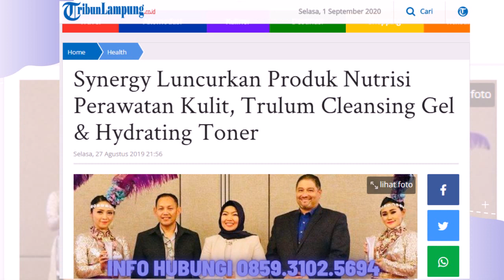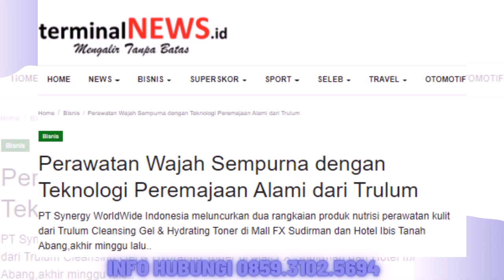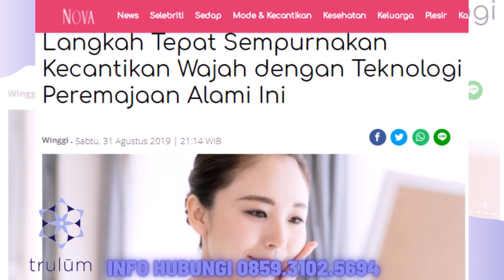Jual Trulum Skin Care Synergy Meningkatkan Kehalusan dan Kelembaban Kulit wajah Kota Kijang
Jual Trulum Skin Care Synergy Meningkatkan Kehalusan dan Kelembaban Kulit wajah di Kota Kijang

Bahan Utama:
-Niacinamide
-Adenosine
-Ganggang Merah
 Melembabkan kulit tanpa kesan berminyak
-Ekstrak oat

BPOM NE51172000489